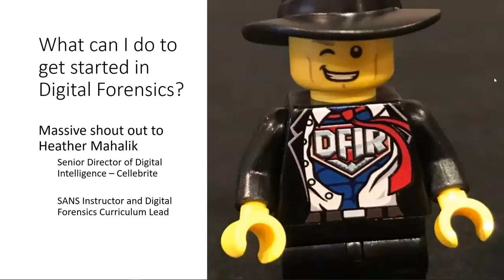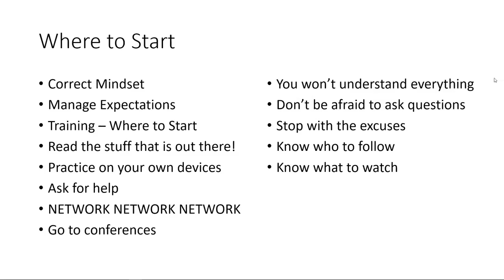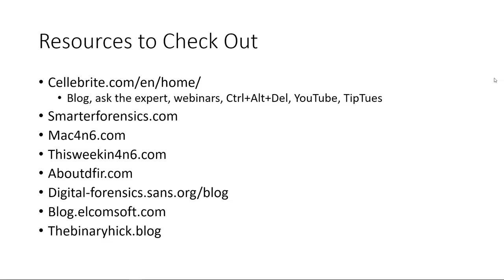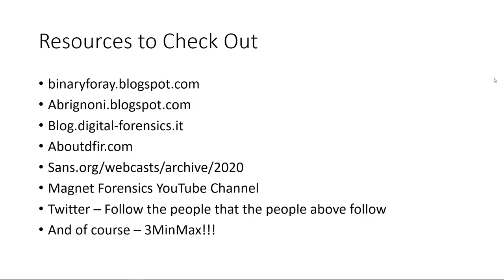Episode 74: How to Get Started in Digital Forensics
I am constantly asked how to get into the digital forensics field. There are many misconceptions and it is not easy, but then if it was easy, everyone would be doing it.